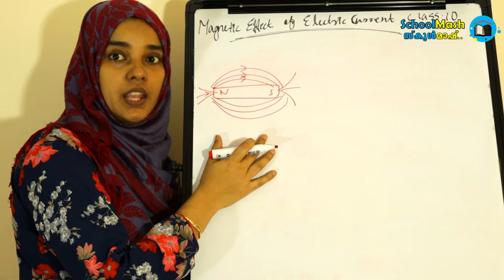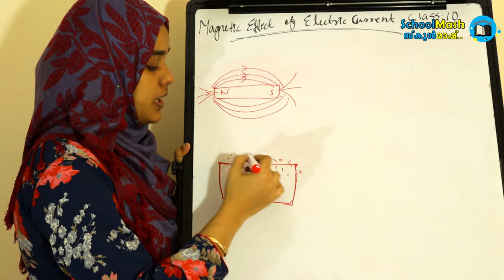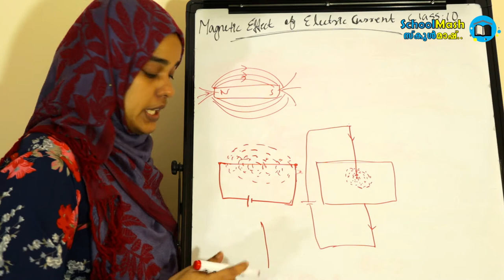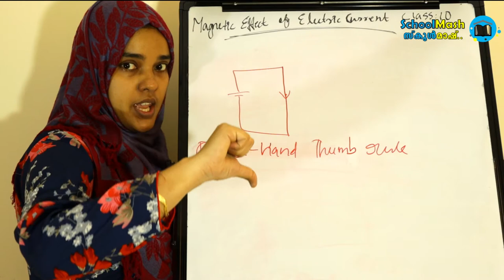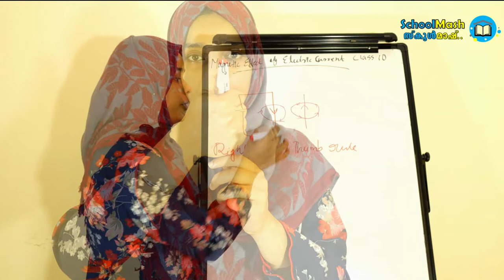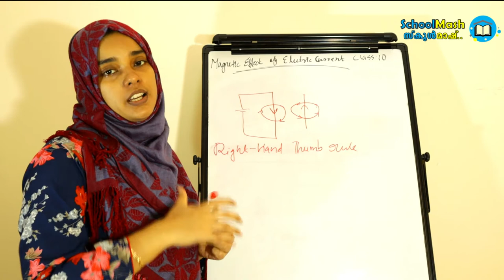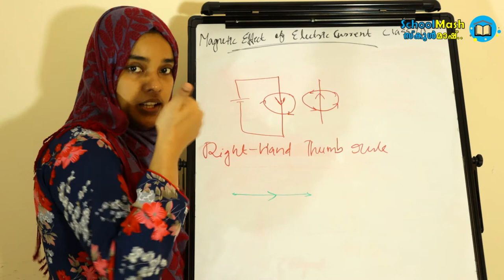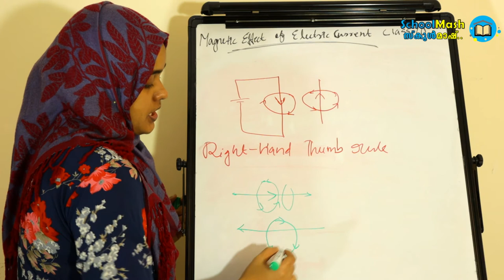Class 10 Physics Magnetic Effect of Electric Current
This Online Video Class is About Magnetic Effect of Electric Current - Topics Covered on Module-02 of Class-10 (Standard 10) Physics as per CBSE Syllabus.
This Easy Explanation is useful for Kerala Syllabus Students Also.

Topics Covered:
Properties Of Magnets
Introduction to Magnetic Effect of Electric Current.

ക്ലാസ് 10 ലെ ഫിസിക്സ് - Chapter 13 - Magnetic Effect of Electric Current
ലളിതമായി പഠിപ്പിച്ചു തരുന്നു.
CBSE വിദ്യാർത്ഥികൾക്കും കേരളാ സിലബസ് വിദ്യാർത്ഥികൾക്കും ഒരുപോലെ പ്രയോജനപ്രദം.

Comment Your Doubts & Queries, we will get back to you.

Amjad & Mubeena
Managing Creators | SchoolMash